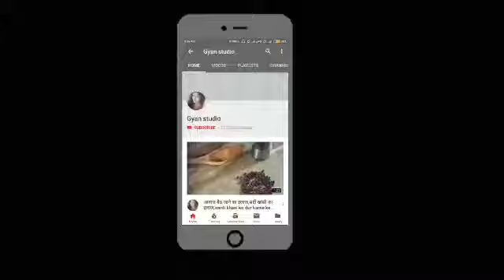मुहासों का घरेलू इलाज,muhaso ko dur karne ke upay